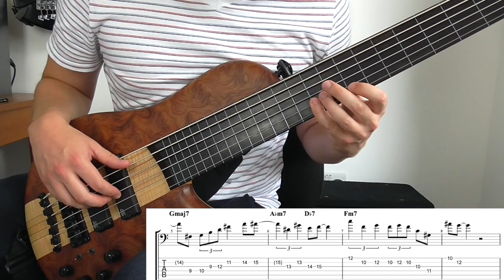Dolphin Dance on 3 Basses - Bass Solo with Bass TAB at 1:17 - Bass Practice Diary - 16th July 2019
Bass solo begins at 1:17.

Dolphin Dance on Three Basses - Bass Practice Diary - 16th July 2019

This week I've been studying transcriptions of Herbie Hancock's classic 1965 recording of Dolphin Dance from the Maiden Voyage album. I've always loved it as a piece of music and I think it perfectly captures what Herbie Hancock was about at that time and why he's a genius.  I've been attempting to transfer what I've studied onto three basses. 6 string fretted and fretless electric basses as well as upright bass.

Dolphin Dance

The harmony is highly complex and jazz musicians have argued for decades over what are the correct chords to play. So, my main interest in analysing the transcriptions was to find out how Herbie Hancock himself voiced the chords, not only for the melody but also behind his own solo.

In spite of the complex jazz harmony, Dolphin Dance is first and foremost, a beautiful tune. And therein lies the genius of the composer. I'd compare it to tunes like Monk's Round Midnight, Mingus' Goodbye PorkPie Hat and Coltrane's Naima. All beautiful melodies that are elevated by unusual and challenging harmonic structures.

Bass Solo Transcription

I've transcribed one whole chorus of my bass solo. I've written the chord symbols in above the stave for reference. But I would advise you not to take them too seriously. I took the chord symbols from a book, but I wasn't following them when I played my solo or when I recorded the chords. I was trying to follow the notes that Herbie Hancock actually played, and the chord symbols don't necessarily represent a completely accurate picture of that.

If you're interested in more jazz bass videos like this, then check out my video of Miles Davis' Flamenco Sketches on three basses Or here's another Miles Davis tune, Solar